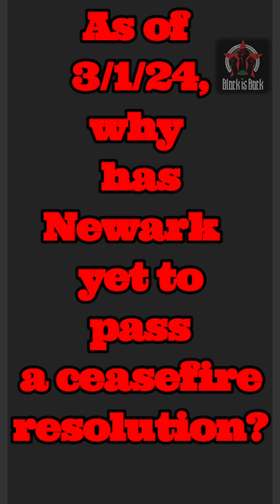2/7/24 Newark City Council Meeting to demand a Ceasefire!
Residents of Newark marched to City Hall to demand that City adopt a ceasefire resolution.  At that meeting Council Member Rountree said she would bring forth a resolution at the next city council meeting.   The next Council meeting was on 2/27/24, however as of 3/1/24, no resolution has been passed.